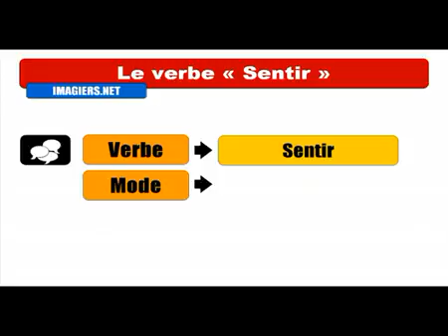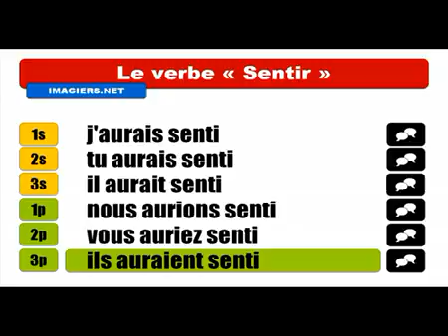Baro luuqada Faransiiska # Conjugaison # Sentir = Conditionnel Passé